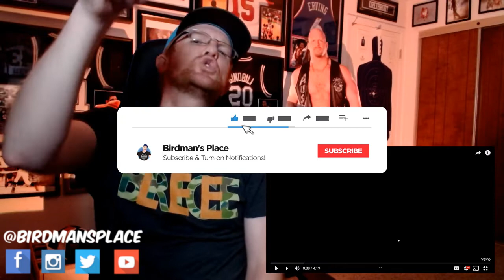MORGAN WALLEN - "WHISKEY GLASSES" - REACTION VIDEO - SINGER REACTS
Check out Birdman's opinions on Morgan Wallen's "Whiskey Glasses." Much love to ya.

Birdman Fam
Follow me at all my links